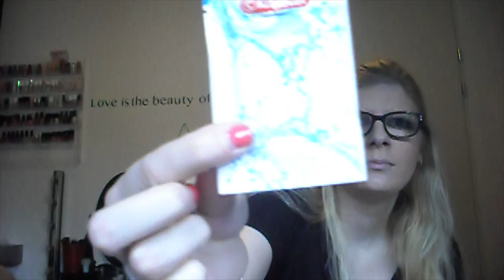Mini shoplog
Ik heb een mini shoplog voor jullie met spulletjes van de action,hema,op is op voordeelshop en het kruidvat.

liefs Angela